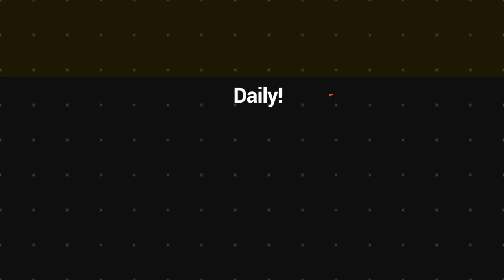Australian Defence Force in Port Vila assisting Vanuatu - TC Judy & Kevin recovery | VBTC News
The HMAS Canberra defence force members had arrive in Vanuatu to provide assistance to the government and people of Vanuatu in the recovery process after the two devastating cyclones (TC Judy and Kevin).

The force commander, mr. Pashly said all force members are professionals in different areas of work. That includes expert engineers who are specifically selected to deliver humanitarian assistance and disaster relief. He added that they are here to provide assistance in different areas affected to help the people of Vanuatu.